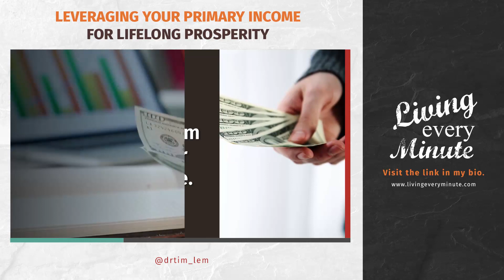Leveraging Your Primary Income For Lifelong Prosperity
Your primary income is your strongest asset for building wealth, providing security, and enabling you to live life on your own terms.

Don't be swayed by get-rich-quick schemes that promise easy money without hard work and dedication. Remember, if it sounds too good to be true, it probably is!

By focusing on enhancing your primary job, you can increase your earning potential, acquire valuable skills, and gain industry experience. This, in turn, opens up avenues for additional income streams and financial growth.

Head to the link in the about me to get your copy of Living Every Minute today!